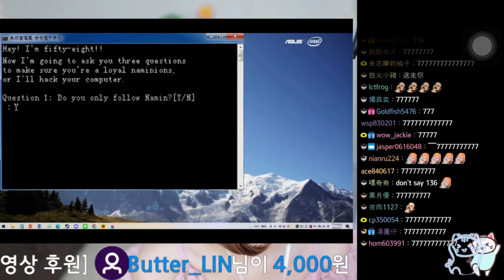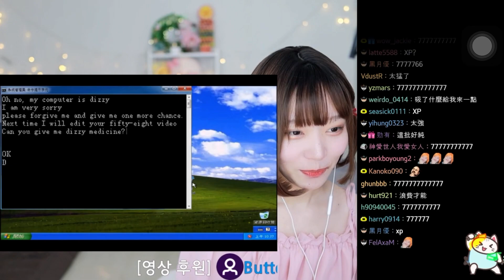《Namin》電腦中了Na病毒怎麼辦